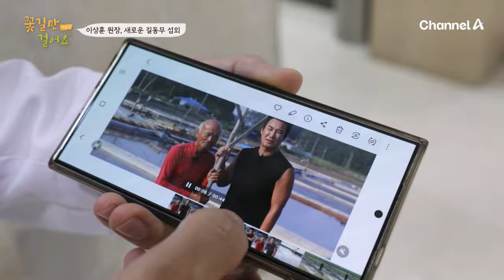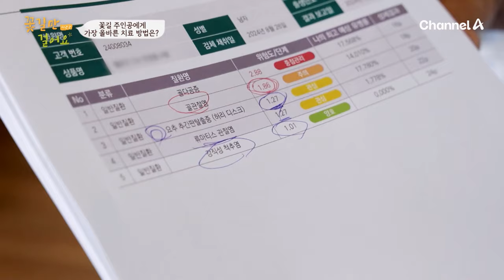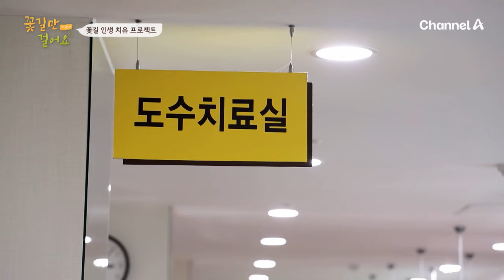염전에서 보낸 45년... 무릎 관절염을 딛고 일어선 기적!✨| 꽃길만 걸어요 시즌2 11회